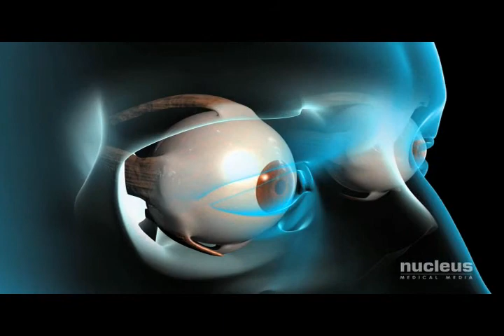TWC_Health_On Demand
Find it on Health on Demand